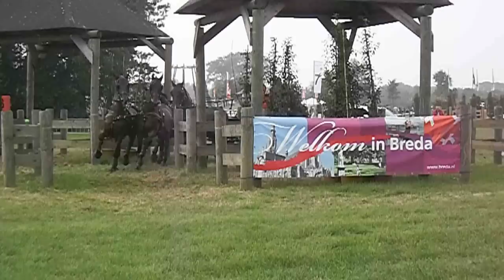POENSGEN René, GER, CAIO4+ H4, Breda, Marathon O 2, 27 09 2014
CAIO 4*- H4 & CAI 2*- P 1,2,4 & NK - P 1,2,4 - H 4
Breda NED, 24 - 28 September 2014
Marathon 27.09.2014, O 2